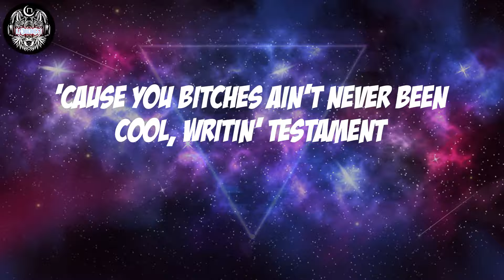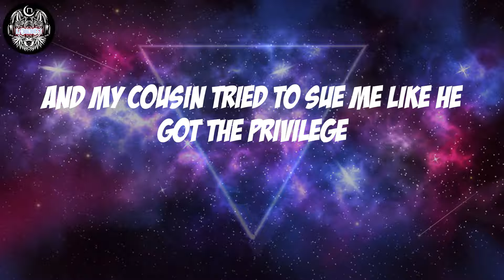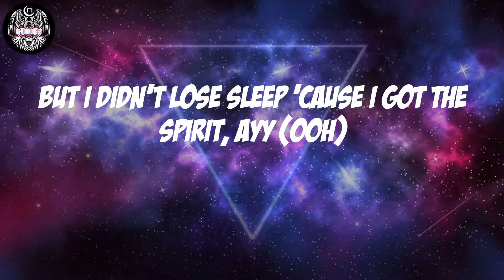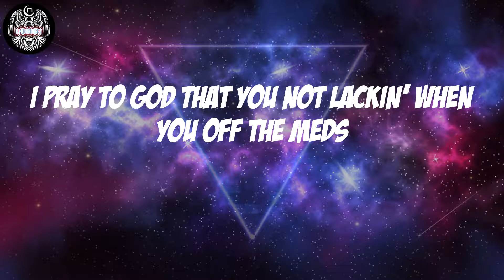Kendrick Lamar - Rich Spirit (Lyrics)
Kendrick Lamar, "Rich Spirit"

Rich Spirit Lyrics:
Takin' my baby to school, then I pray for her
'Cause you bitches ain't never been cool, writin' testament
Paintin' pictures, put me in the Louvre, that's a definite
Universal shift, I'm in a groove
And celebrity do not mean integrity, you fool
I'm a good man, shakin' hand, firm grip rule
Seventy-two ways, lost ten, ballin' with the flu
More than two hands, for sho', but add another two, hmm
Lil' man-man the big mans, the GT diamond flippin' the kick stand, ooh
Rich nigga, broke phone (ah)
Tryna keep the balance, I'm stayin' strong (ooh)
Stop playin' with me 'fore I turn you to a song (Yeah)
Stop playin' with me 'fore I turn you to a song (ooh)
Ayy, bitch, I'm attractive (ah)
Can't fuck with you no more, I'm fastin', uh (ooh)
Bitch I'm attractive (ah, ah, ah, ah)
Can't fuck with you no more, I'm fastin', uh
The morality can wait
Feedback on low latency
I'm glitching from the face as my thoughts grow sacredly
I'm runnin' out of space, ask Whitney she okay
Never mind a hunnid K, why you lyin' on Benjamin?
He turnin' in his grave
I'd be lyin' if I said I wouldn't give this shit away
The aloof Buddha, I'm Christ with a shooter
Praise to Muhammad, I might nigga news you
AP Michael Freeman, my friends cooler
Primary, so the resale value stupid
I would never live my life on the computer
IG'll get you life for a chikabooya
More power to ya, love 'em from a distance
Why you always in the mirror more than the bitches?
And my cousin tried to sue me like he got the privilege
But I didn't lose sleep 'cause I got the spirit, ayy (ooh)
Dun-duh, dun-duh, dun-duh, duh, dum
Dun-duh-duh, duh, duh
Dun-duh, dun-duh, dun-duh, dun-duh, dun
Frat brother, real nigga, that brother
We just left the score, give me dap, brother
Spirit medium, I don't rap, brother
We headed there now, are you strapped brother?
Ayy, peace maker, but I'm not naive, brother
Ayy, gotta watch your homies and police, brother
Ayy, clout chasing hell of a disease, brother
I'm fasting four days out the week, brother
I pray to God that you realize the entourage is dead
I pray to God that you not lackin' when you off the meds
I pray to God she know them Cabo trips don't last forever
Bet she argue with her mama, go and get them kids
I pray to God you actually pray when somebody dies
Thoughts and prayers, way better off timelines
False claimin' not cute, I'm moritifed
The new Earth in hot pursuit, two-hundred lives